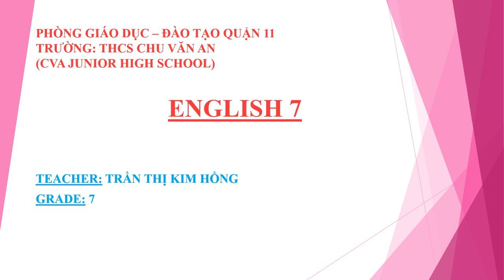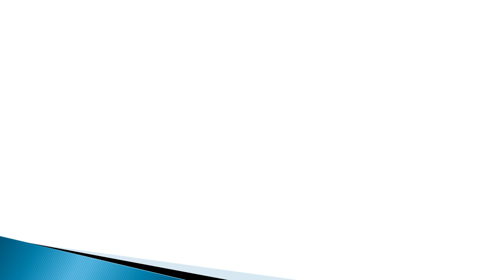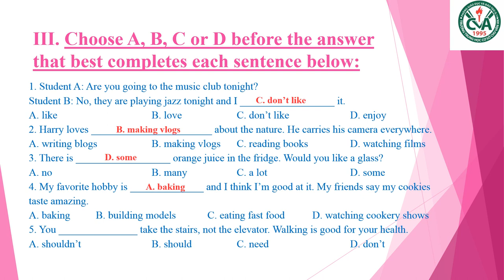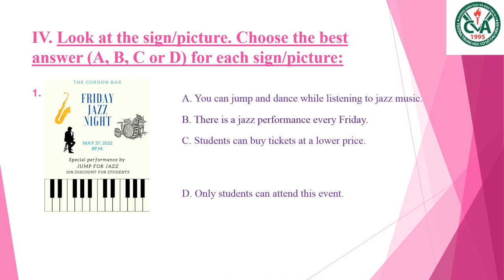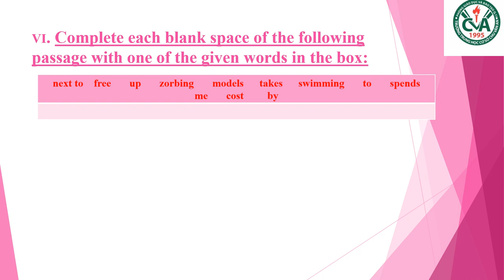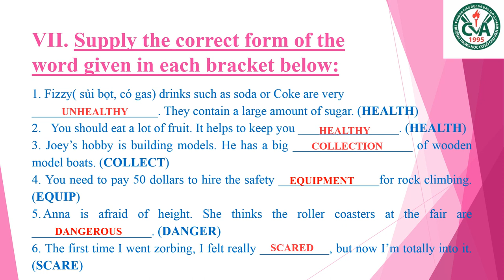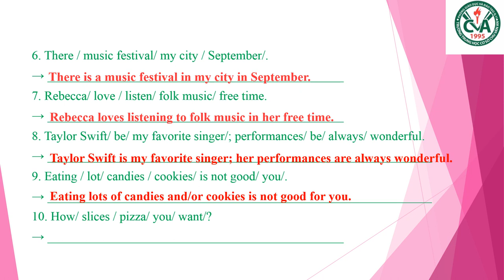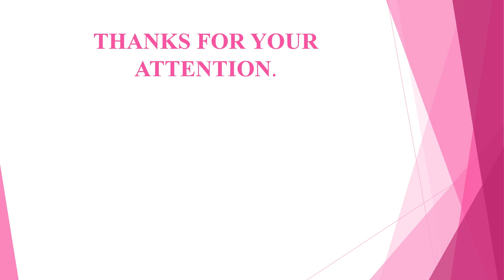TIẾNG ANH 7 - ÔN TẬP KIỂM TRA GIỮA HK1 (2022-2023)